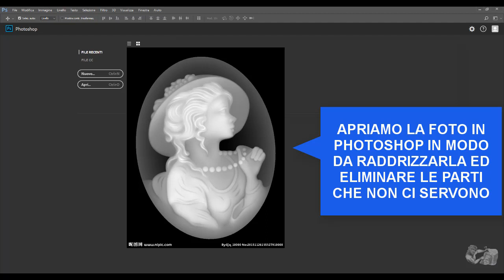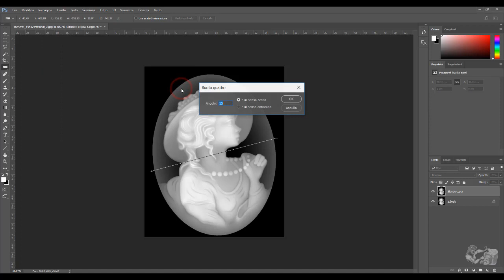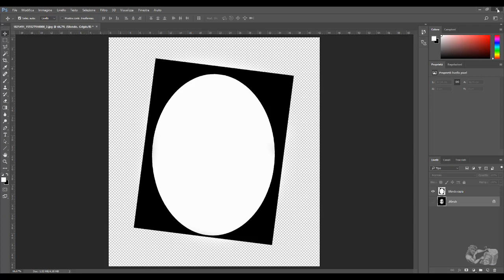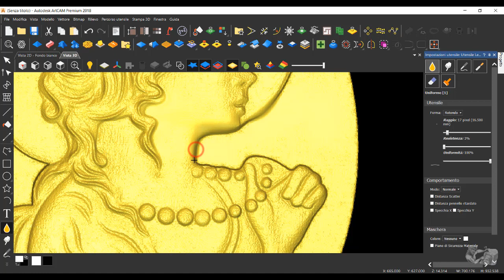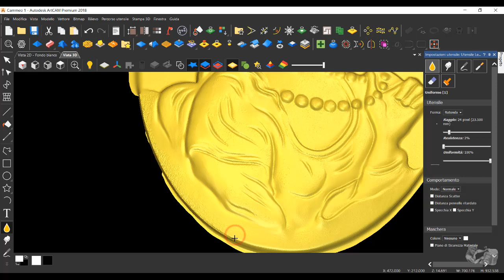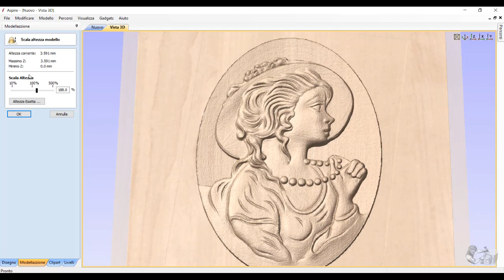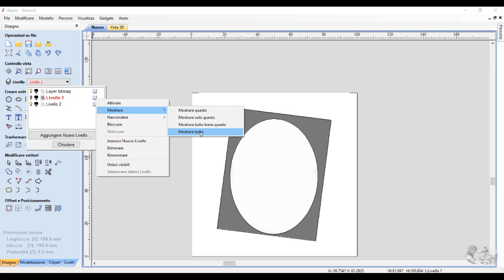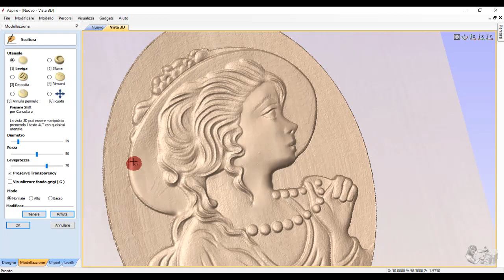Tutorial Rilievo da foto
Tutorial livello principiante su come creare un rilievo da una foto, programmi usati: Artcam e Aspire. I file del video sono scaricabili nel forum in questo topic